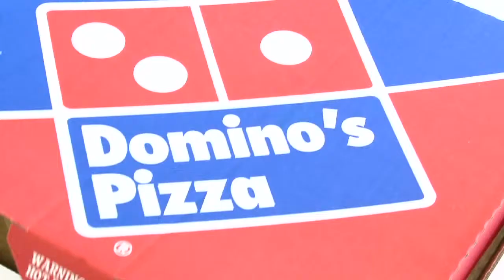NIFDA Awards 2013: Glanbia String Cheese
Working with Dominos, Glanbia have created an innovative string cheese with a hint of garlic and herb, which is used for stuffed pizza crusts